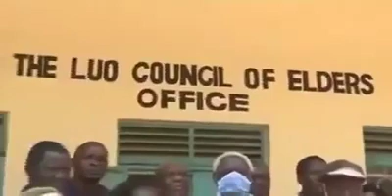NOBODY CAN STOP RUTO FROM COMING TO KISUMU !